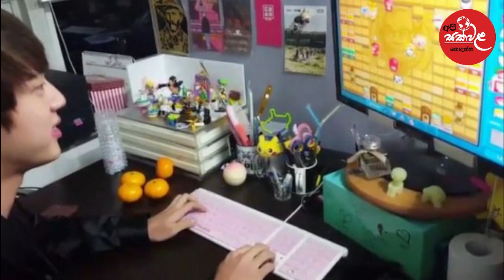BTS ලගේ අලුත්ම වැඩකිඩ | BTS Band New Release Webtoon & Games | BTS 7 Fates Chakhos | BTS Sinhala New